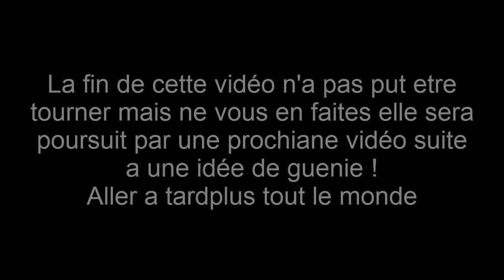Mini Ucly's Adventure #1 | La préparation pour le départ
Je me prépare pour mon départ de cette foutu carrière !

En tout cas bon visionnage et a bientôt ;)